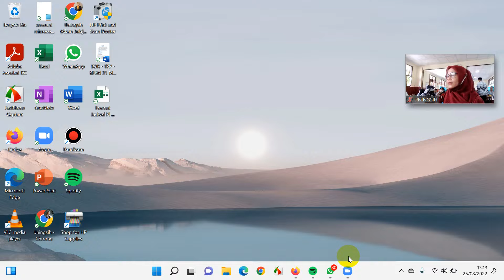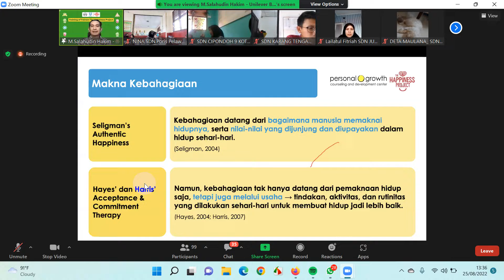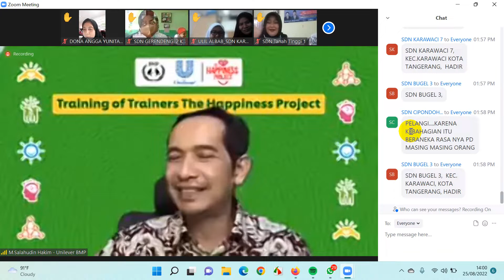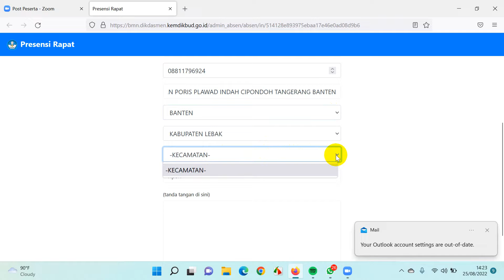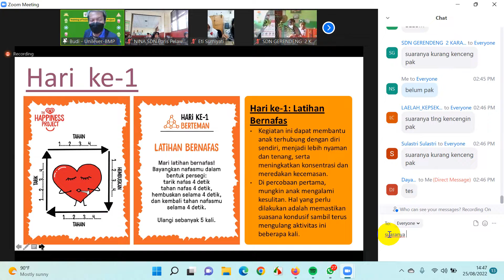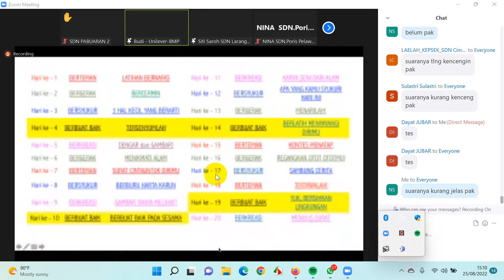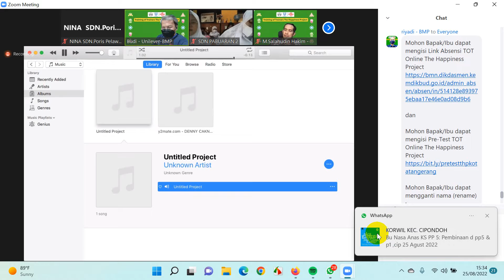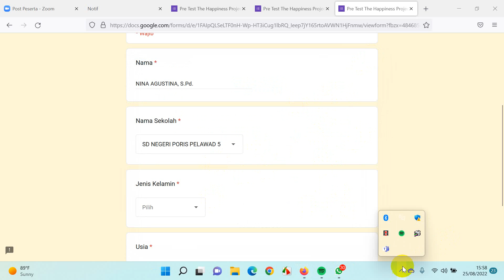Video SEKOLAH SEHAT